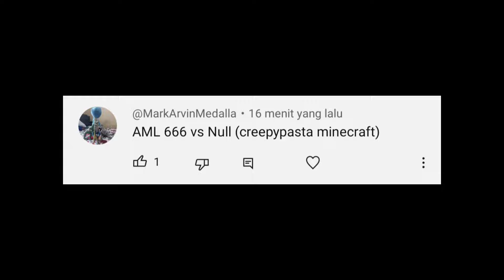AML 666 vs Null (Minecraft CP)